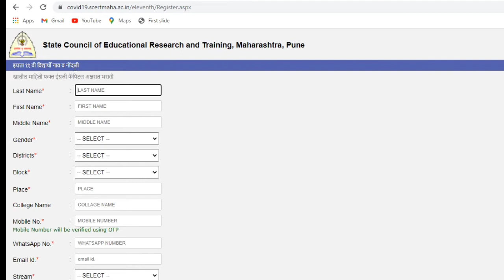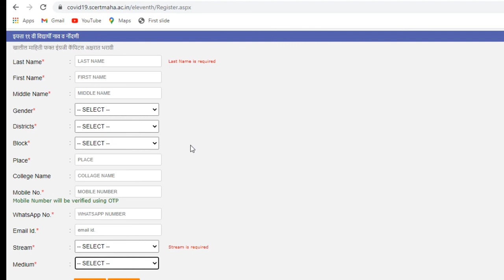11th ke lecture start hone wale hai 11thorg 11th ke admission kab start hoge fyjc MHboard lec.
this video is refer from lokmat news.

SEBC reservation interview with varsha gaikvad mam || FYJC admission process stop  when it reopen
Maharashtra Board, best educational channel, how to become topper, ssc board, hsc board, exam guidance, educational guidance, how to become successful, sebc reservation latest news, sebc reservation in marathi, sebc maratha aarakshan, socially and educationally backward classes, 11TH ADMISSION STOPPED, 11TH ADMISSION 2ND MERIT LIST, diploma admission 2020 option form, SUPREME COURT SEBC MARATHA, MARATHA SEBC SUPREME COURT DECISION, FYJC ADMISSION SEBC LATEST NEWSpart1 doubt solving video

11th online admission 2020 || last date for form filling || kab hogi merit list

11th online registration 11th online registration form 11th online registration Maharashtra board
Maharashtra board 11th online registration 2020
class 11th online registration

11th addmission online process
for 2020-21
how to fell online form?
detail process.
MH board

11th addmission form kaise bhare
11th addmission form part-1
11th addmission form part- 2
11th online Addmission form
online Addmission
f.y.j.c online Addmission process
11th admission Process has been stopped || kyu ruk gaya admission | firse kab shuru hoga admission

online Addmission form kaise bhare
online Addmission kaise kare
f.y.j.c online Addmission kaise kare
online Addmission form
Maharashtra board online Addmission.

Addmission portal link:-

11th online admission 2020 || Timetable for admission process || zero round || 1st round

11th ke lecture start hone wale hai 11thorg 11th ke admission kab start hoge fyjc MHboard lec.

11th admission kab start hoga | 11th MH board new update